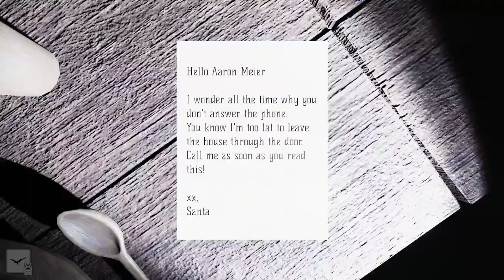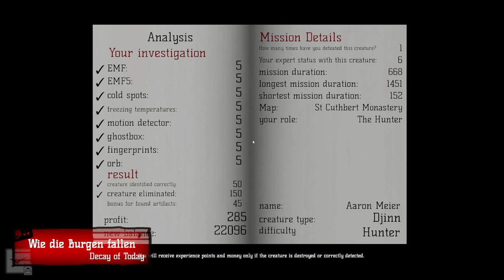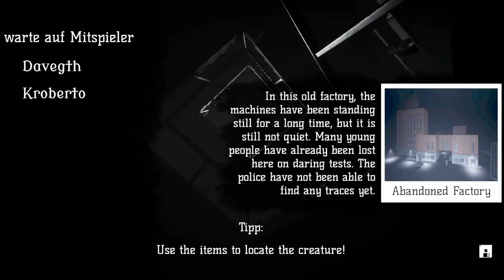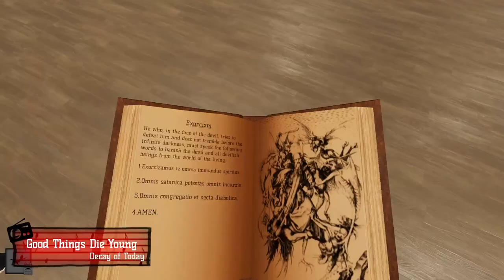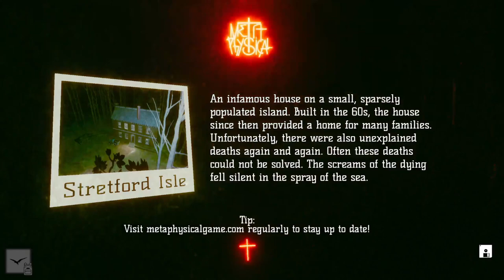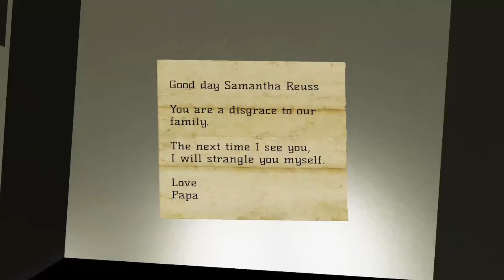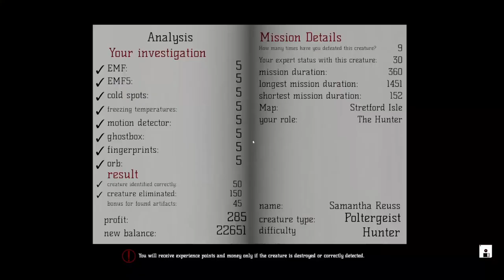This is the first time we had this ghost!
We just hunt ghosts and hunt ghosts good! We good! We best players!